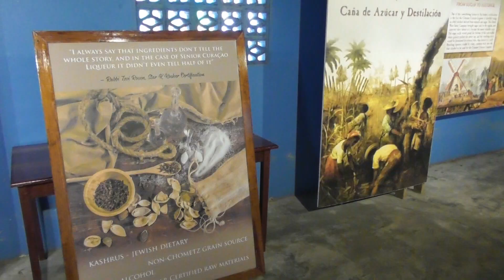Curacao impressies 2018 2019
Samenvatting van de belevenissen van Marjo en Rienk Sybrandy tijdens hun verblijf van december 2018 tot maart 2019 in hun vakantiehuis op Curacao.